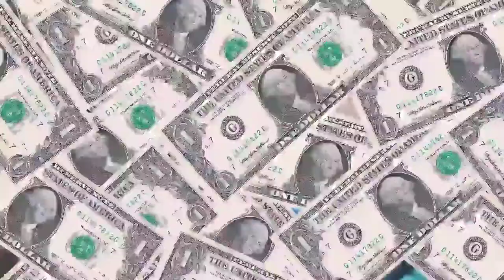How to make Paintbrush holder in bottle